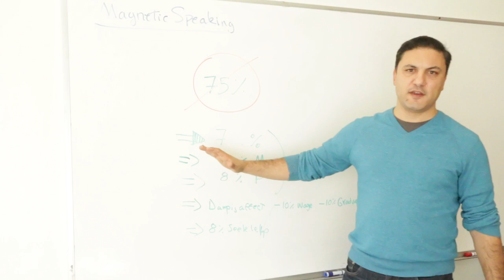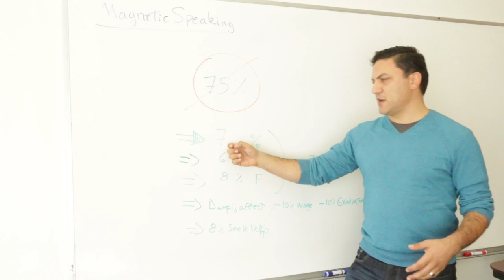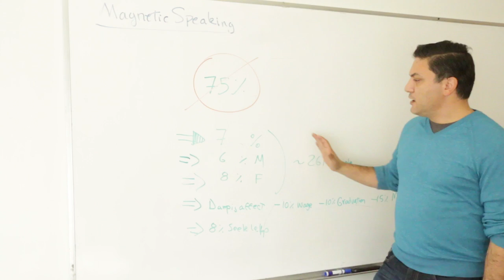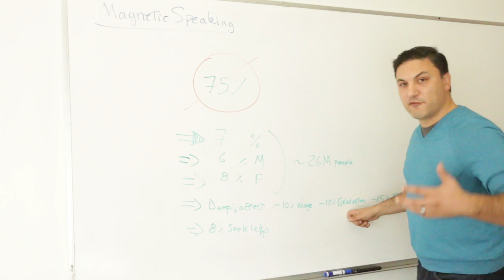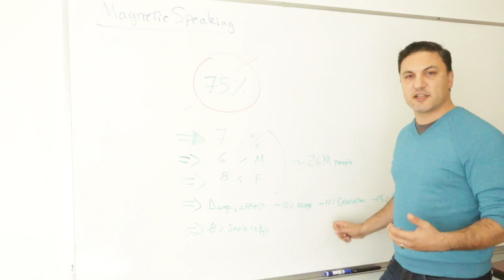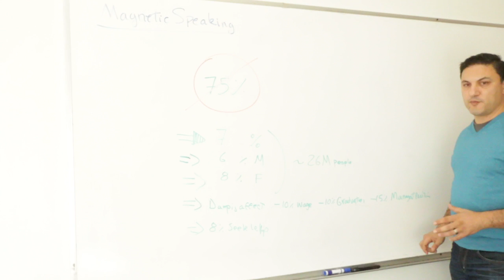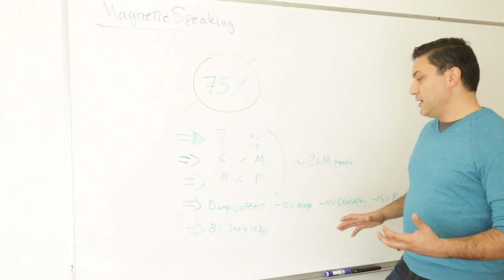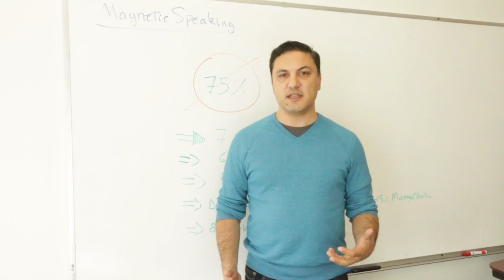Unbelievable Fear of Public Speaking Statistics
Fear of Public speaking statistics you can rely on.
Public speaking is a serious issue that might be holding you back in your life and career. What is the real statistics on this fear? How many people feel it? How many people seek help? Find out in this video...

Glossophobia statistics / Fear of public speaking stats summary

7% of US population has it
8% of Female US population
6% of Male US population